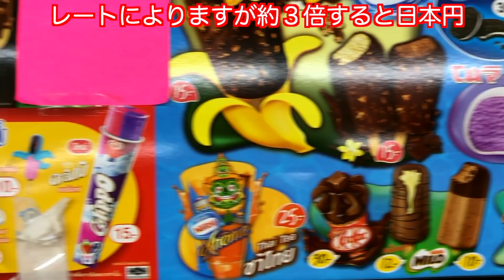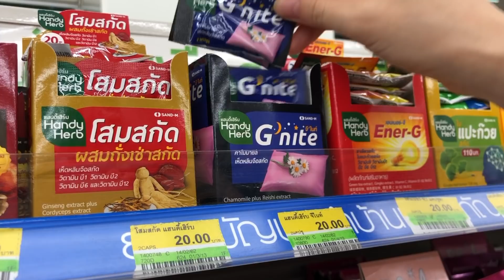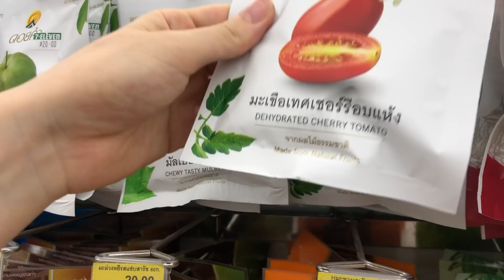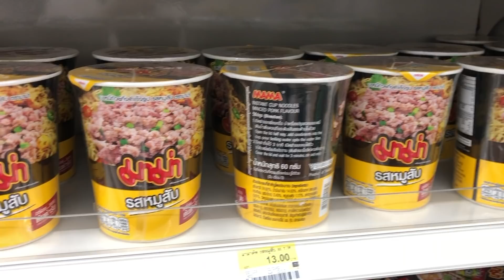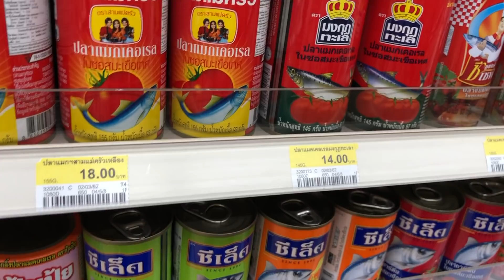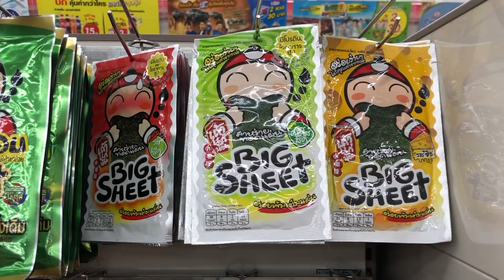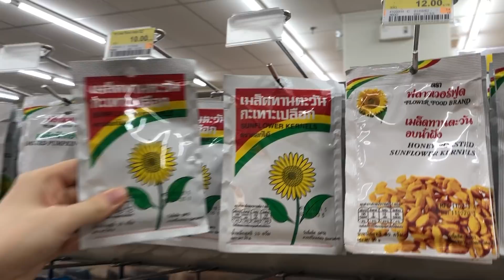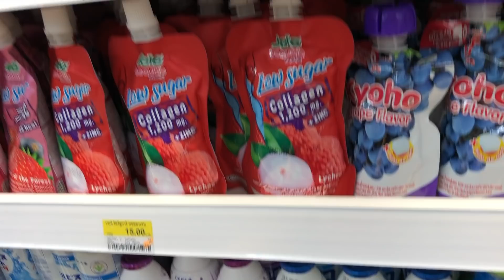【タイ旅行 セブンイレブンでお土産探し】1000円分買ってみた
【タイ旅行 セブンイレブンでお土産探し】
1000円分の格安ばらまき土産を買ってみました
20バーツ（100円以下）の可愛いお土産品がいっぱい揃っています
タイにはいたるところにセブンイレブンがあります
日本のコンビニと同じような内容のものが格安で購入できます
タイのお菓子 食料品 調味料 化粧品 お弁当  タイスイーツ・・・
タイ料理に使うものもいっぱいです

サンシャインスクールのhitomiです

月曜日・・・ソープカービング初級
火曜日・・・フルーツ&ベジタブルカービング
水曜日・・・キャンドルカービング
土曜日・・・カフェ
の予定で毎日夜８時に投稿したいと思っています（観光に出かけた時は観光旅動画が入ります）

関連動画

【タイ旅行 セブンイレブン購入品】1000円分買ってみた

[ซับไทย]【タイ旅行・観光】タイのセブンイレブンって何売ってるのか全力で紹介してみた〔#124〕คนญี่ปุ่นแนะนำสินค้าที่วางขายในเซเว่นประเทศไทย

タイの物価ってどれぐらい？コスパ最強！！タイのセブンイレブンで価格調査

タイのセブインイレブンで１００バーツ使うとこうなる。100บาทซื้ออะไรในเซเว่นได้บ้าง